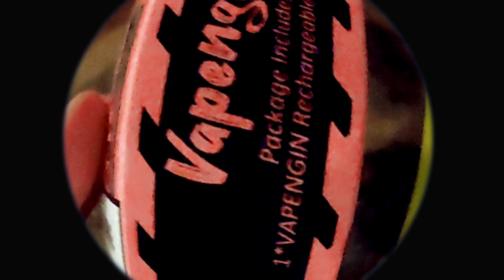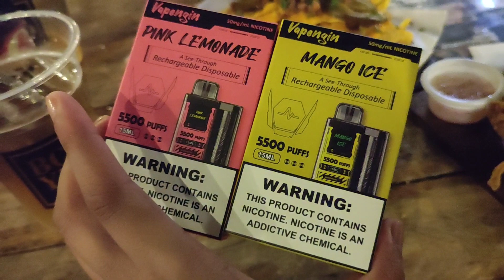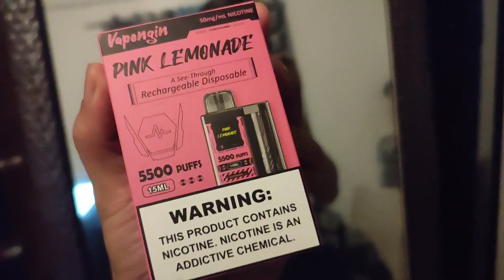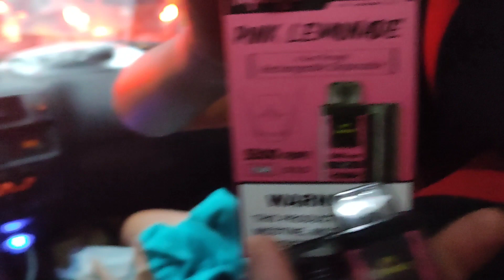VAPENGIN DISPOSABLE POD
solid at sulit na disposable pods
happy birthday karl llorente